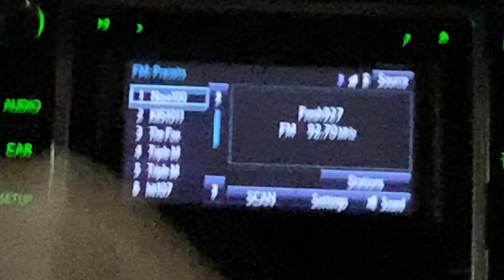hugh's 21st and the woolshed !!! hahaha 😁😁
March long weekend